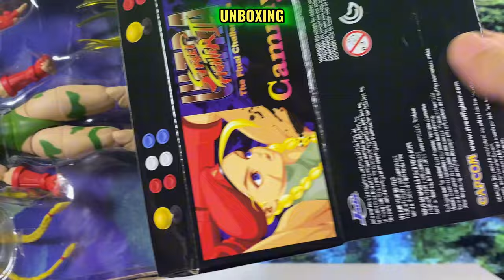QUICK UNBOXING Jada Toys Cammy | Street Fighter II Ultra The Final Challengers Action Figures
QUICK UNBOXING: Jada Toys Cammy Street Fighter II Ultra The Final Challengers Action Figure | First Look & Review!

Join me as I unbox the Jada Toys Cammy figure from the Street Fighter II Ultra The Final Challengers collection! 💥 Fans of Street Fighter and action figures, get ready for a close-up look at this iconic fighter’s details, articulation, and accessories.

This unboxing covers everything from the packaging to my first impressions on Cammy’s sculpt, paint, and poseability. Whether you’re a die-hard Street Fighter fan or an action figure collector, this video is packed with all the details you need before adding this to your collection.